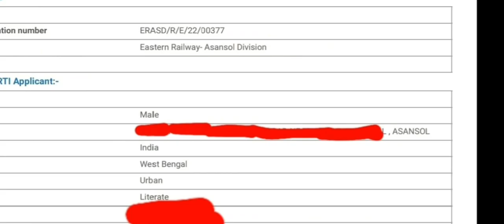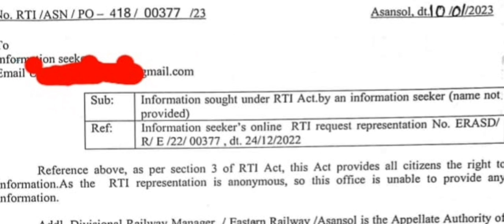Eastern Railway Apprentice Asansol Joinning काब तक होगा? RTI Reply आया| Eastern Railway Kolkata